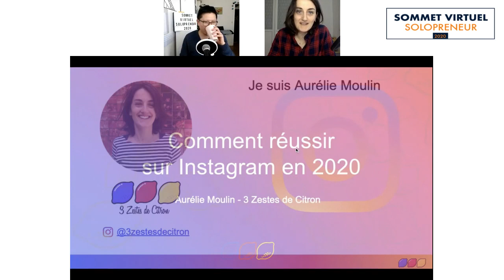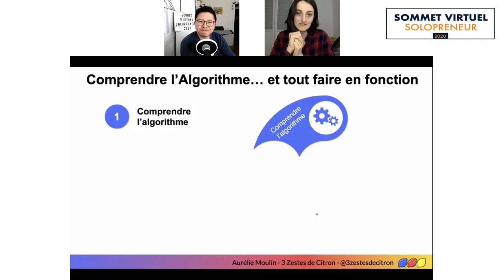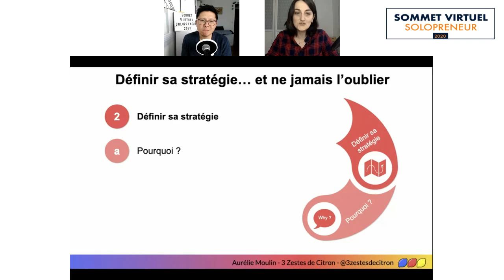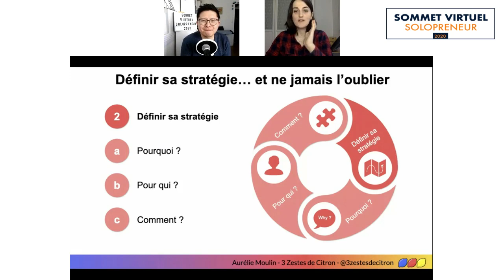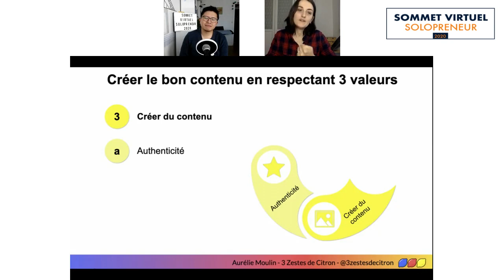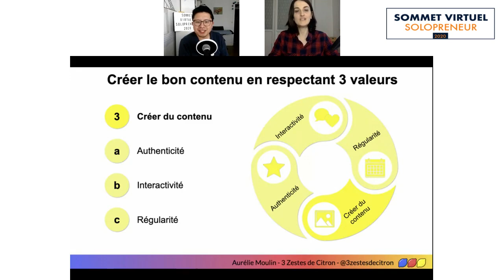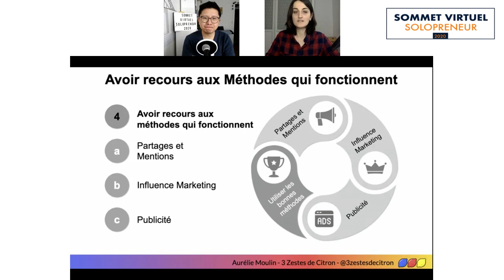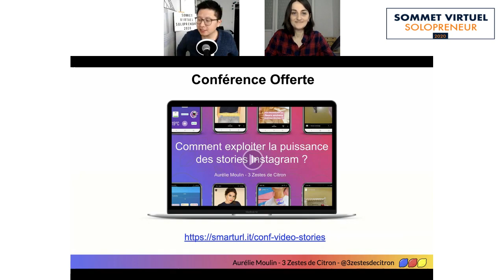INSTAGRAM - EST-CE QUE CELA VAUT ENCORE LA PEINE D'INVESTIR EN 2020 - Aurélie MOULIN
Formateurs :
Ling-En Hsia
Aurélie Moulin